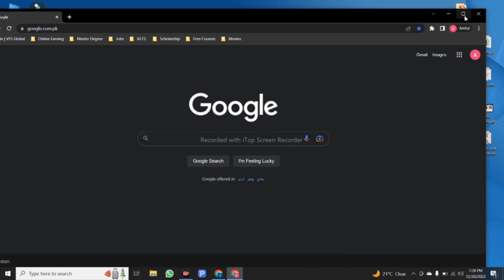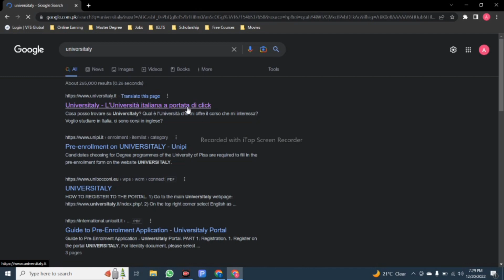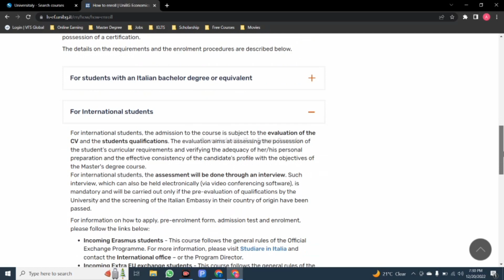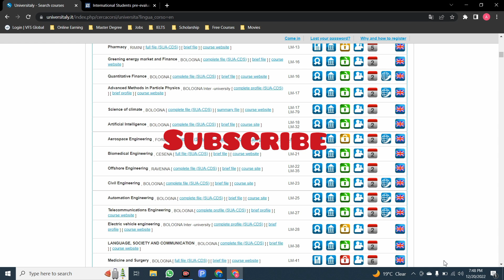Step # 02 Study in Italy 2023 | First Call of Admission open for International Students in 2023-24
In this video, we will discuss How to Select University & Courses in (English), 1st call of admissions in Italian Universities. Italian has opened admissions for international students in their 2023 intake. Pakistani students who want to study abroad in low cost are highly encouraged to apply in Italy as it is a low cost country and have amazing future benefits that include part time work allowed, post study work permit, chances of permanent residence and nationality as well. So do not waste time and start your process as soon as possible.